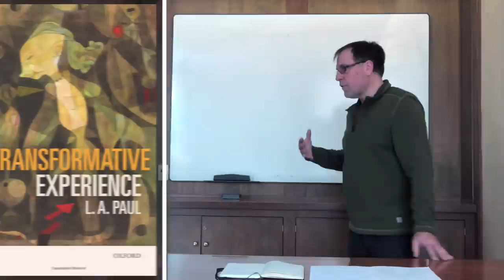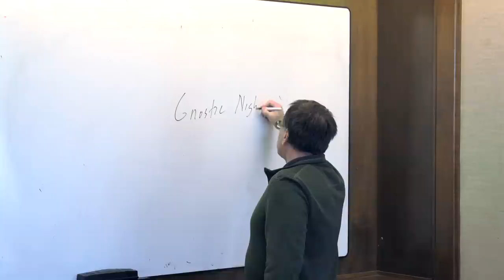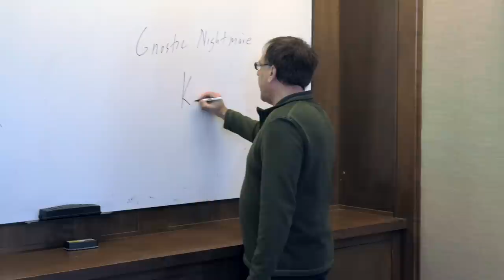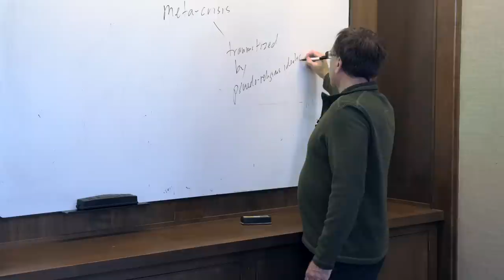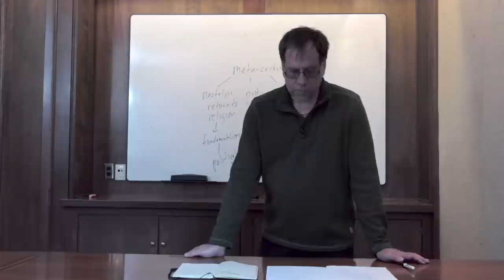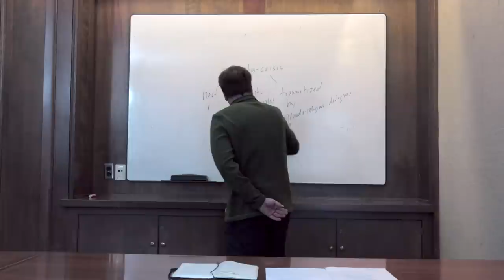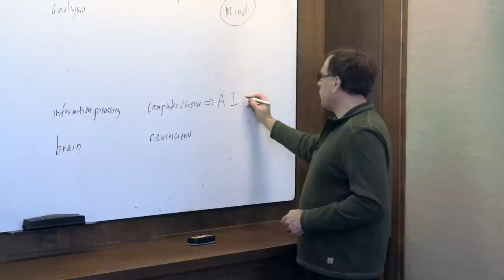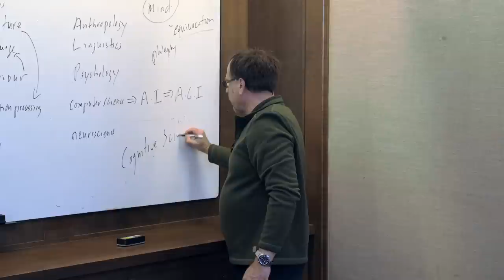Ep. 25 - Awakening from the Meaning Crisis - The Clash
Books in the Video:

• L. A. Paul - Transformative Experience

Twenty-fifth episode of Dr. John Vervaeke's Awakening from the Meaning Crisis.